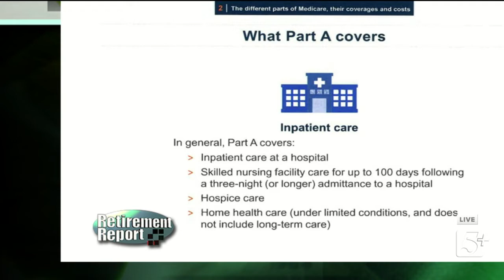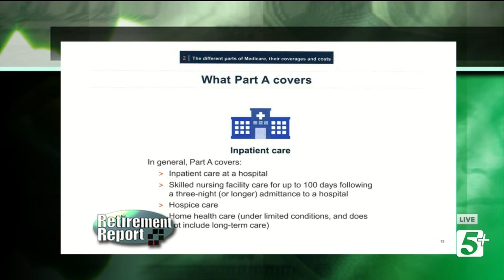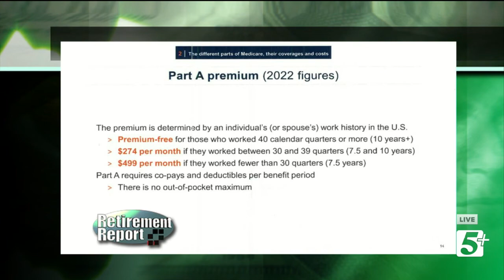Retirement Report: Reducing Health Care Costs pt4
On this episode of Retirement Report, Hank Parrott talks with Warren Cranford, a benefits specialist, about Medicare open enrollment and reducing health care costs.